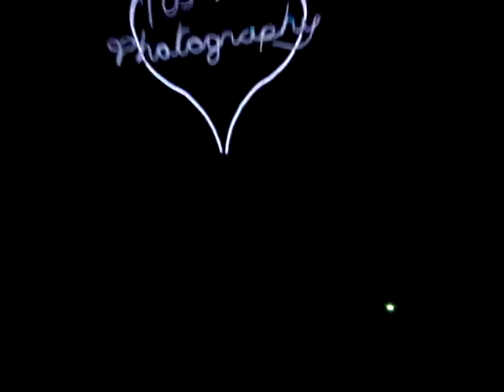Father John Misty | I Love You Honeybear | live Wiltern, October 16, 2015